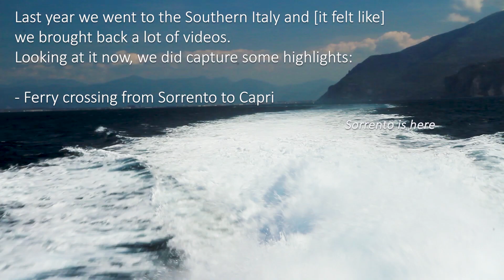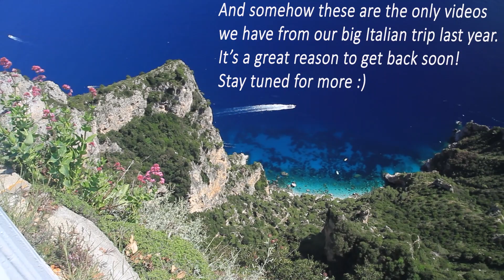Ferry crossing from Sorrento to Capri, the BEST view in Capri and.. the goats =)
A short video of our ferry crossing from Sorrento to Capri, glimpse at the BEST view in Capri and the goats-counting exercise =)